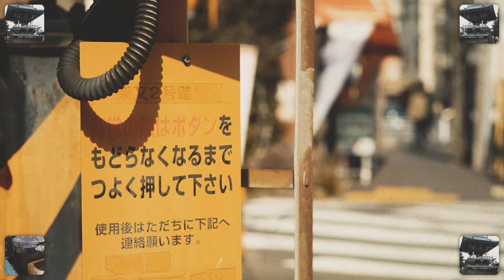SHIBA-MAD-IAMƟND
帰ってきた！柴又MADコンテスト参加作品です

作曲:NY
制作:  ̳ට ̫ ට ̳